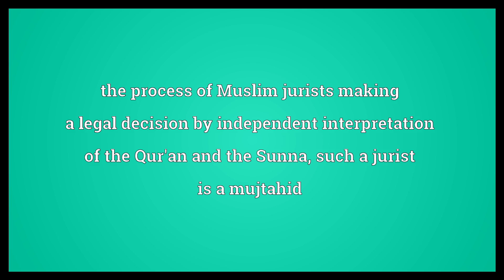Ijtihad Meaning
Video shows what ijtihad means. the process of Muslim jurists making a legal decision by independent interpretation of the Qur'an and the Sunna; such a jurist is a mujtahid.  Ijtihad Meaning. How to pronounce, definition audio dictionary. How to say ijtihad. Powered by MaryTTS, Wiktionary